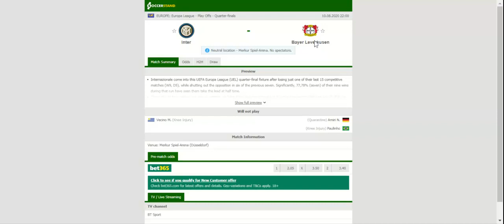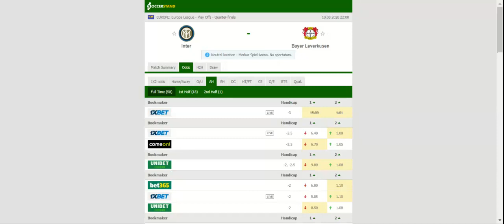INTER VS BAYER LEVERKUSEN PREDICTION & BETTING TIPS - 10/08/2020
2021 college football predictions,
2019 college football predictions,
2020 ncaa football predictions,
nc state football predictions 2020,
2020 nebraska football predictions,
2020 uga football predictions,
10 football predictions 2020,
football songs,
football vines,
football skills,
football daily,
football games,
football khela,
football live,
football pump up,
football anime,
football analysis,
football asmr,
football agility drills,
football american,
football academy,
football anthem,
football boots,
football big hits,
football bloopers,
r/b football,
f c b football,
mattyb football,
s.a.b football,